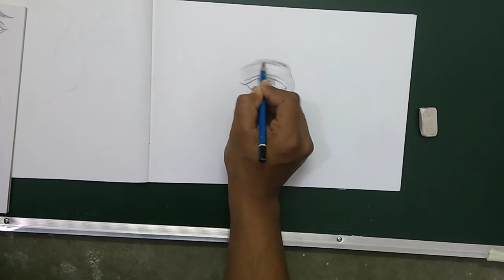How to draw human eye